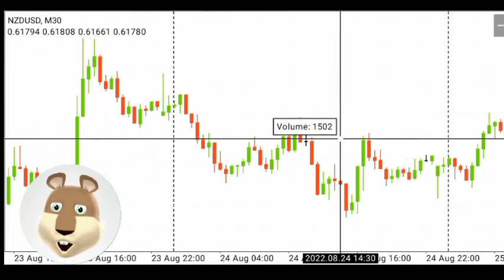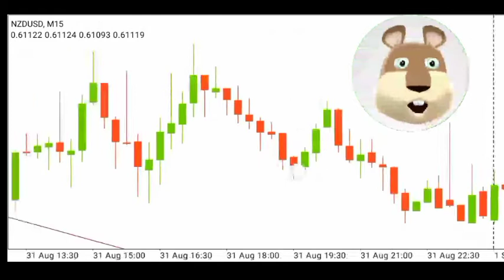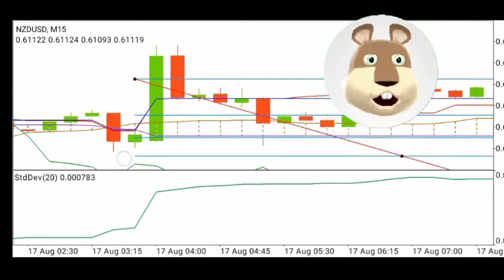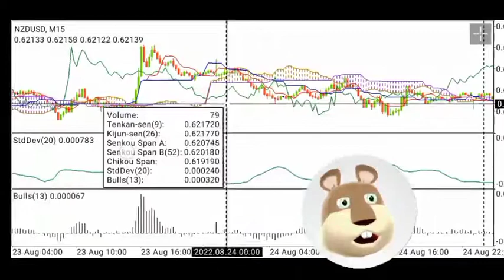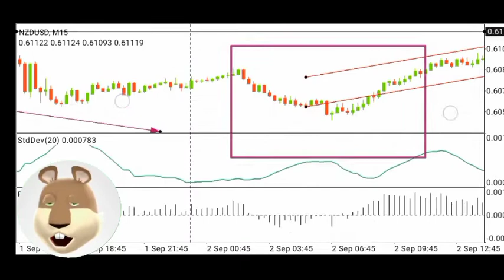The NZDUSD Opened ZP01.02 September Trade With a Move From 0.955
We are entertainment videos for people who love analysis market (trading daily).